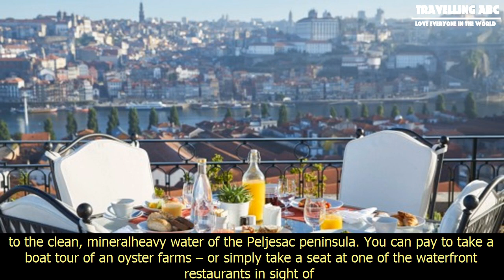[Travelling ABC] The 25 best places to eat in europe named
The 25 best places to eat in europe named